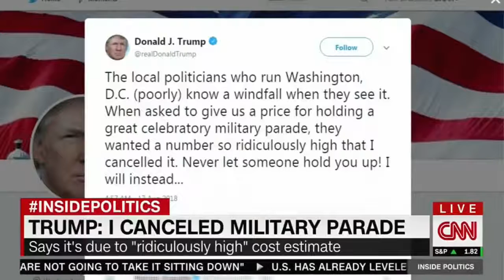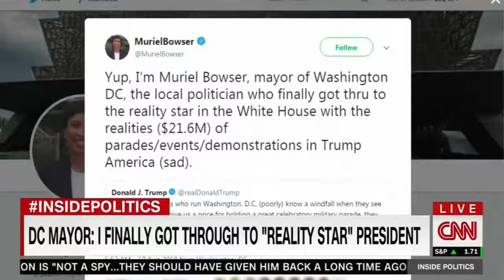TRUMP Canceling the Military Parade